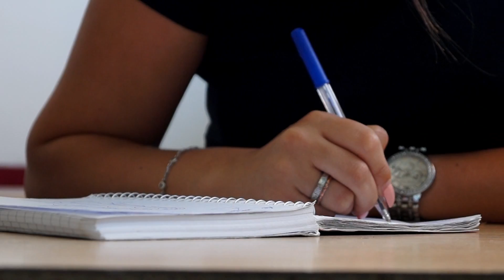Universiteti "Aleksandër Moisiu" Durrës SPOT - MultimediaTV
Ky spot u realizua nga studentet e Multimedias ne UAMD.
 Copyright Multimedia TV 2017.
Ndalohet ripostimi nga kanale te tjera .